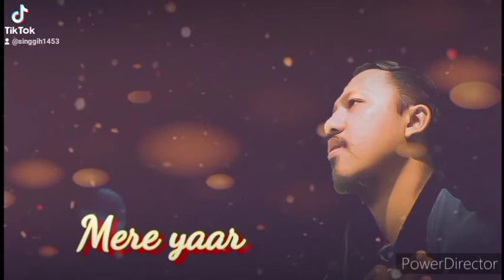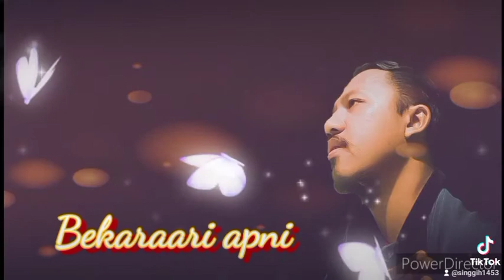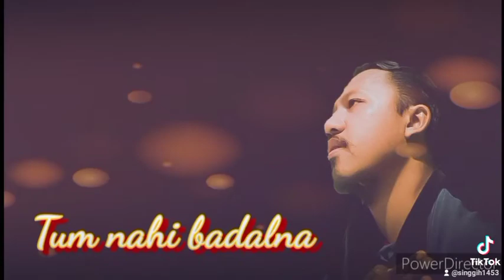Jeena Sirf Merre Liye (Unplugged Version)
Jenna Sirf Merre Liye (Unplugged Version)
Singers: Alka Yagnik, Kavita Krishnamurthy, Babul S.,
Spesial Thanks for Cover Singer: R. Joy